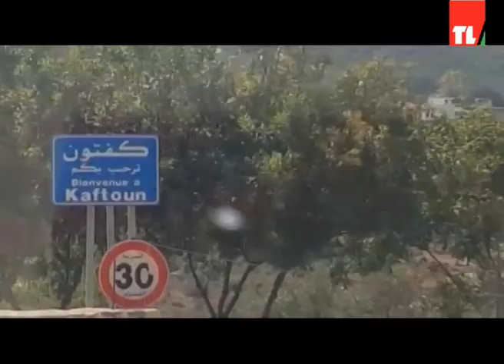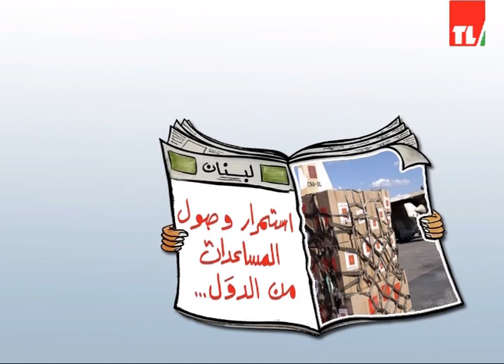News 23 08 2020